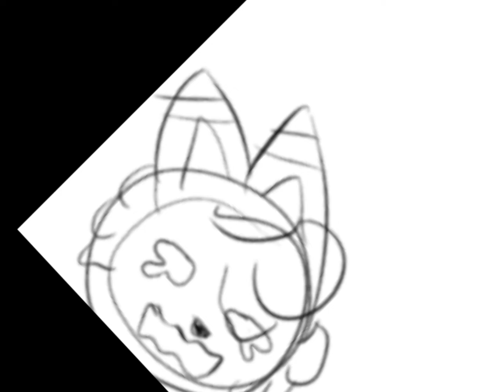Ba na na z ro TAT è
Hi, I’m back lol [kinda]